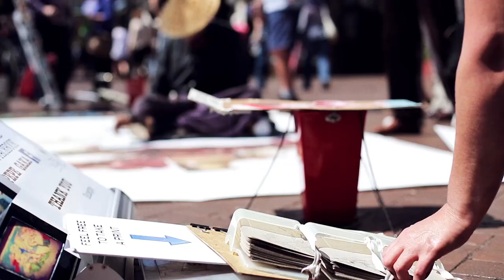Busking Timelapse: 8 days street painting in few seconds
Pepe Gaka is an Italian artist, specialised in street painting. He's one of the last Madonnaro in the world, a 4 centuries old Italian tradition of religious street paintings

He travels the world painting and busking.
During his permanence in Sydney, he started a creative collaboration with renowned time-lapse photographer Filippo Rivetti.

This first project is a time-lapse/hyper-lapse of Ecco Homo's ("behold the man") painting, depicting the famous scene from the Gospel of John, entirely created with soft pastels in Circular Quay, Sydney.

The painting (5 meters x 3 meters), which took 8 days and more than 13,000 RAW pictures, has been donated to Mission San Xavier del Bac in Tucson, Arizona.

Music: In The Hall of The Mountain King by Edvard Grieg

STATS:
130 hours in total
80 hours filming
50 hours post-production
26 timelapse sequences (one of which 8 days long!)
13,000 Raw pictures
560 GB of data

GEAR LIST
Canon 5D Mark3
Canon 6D
Canon 24mm L II f/1.4
Canon 70-200mm IS L II f/2.8
Dynamic Perception Stage 1
eMotimo TB3
Konova Slider Jib
Lee Filters
Manfrotto and Benro tripods

LICENSING
All sequences available in 4K (and more) resolution.